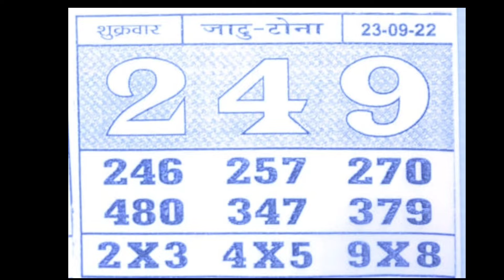23//9//2022 Speshal Chart Free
Speshal Chart Free
Today Chart Free
Kalyan Chart Free